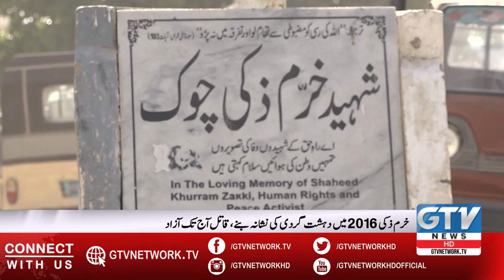Social Activist, Journalist Khurram Zaki Ki Shahadat Ko 4 Saal ho gaye, Namaloom Qatil Na Mil Sake